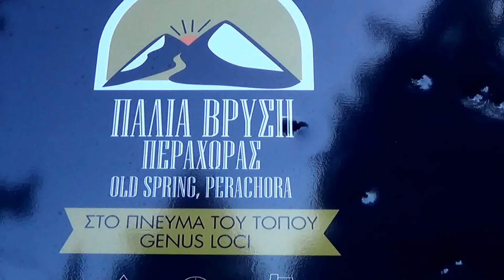Η ιστορική βρύση της Περαχώρας